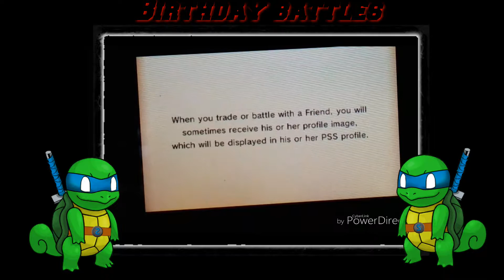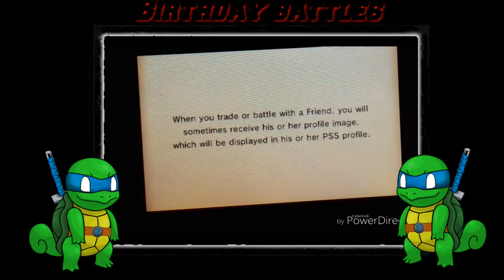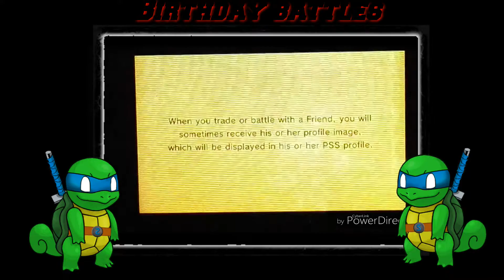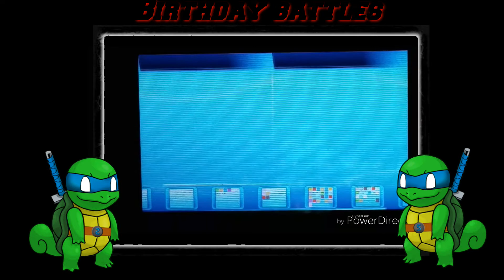Birthday battles W TheJDzero Vs Courtney